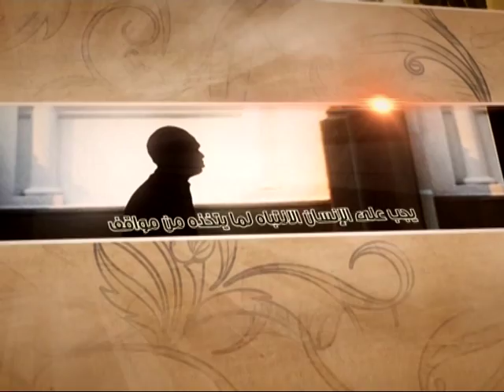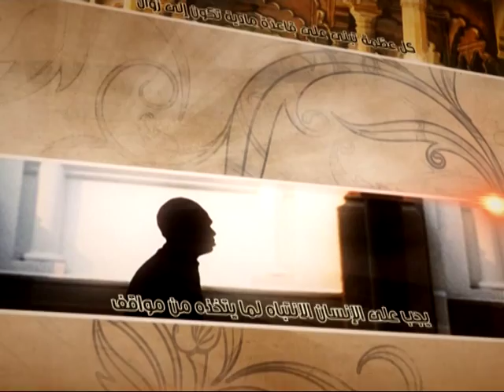العبقات - العودة إلى الله تعالى - آية الله الفقيه السيد محمد رضا الشيرازي رحمه الله